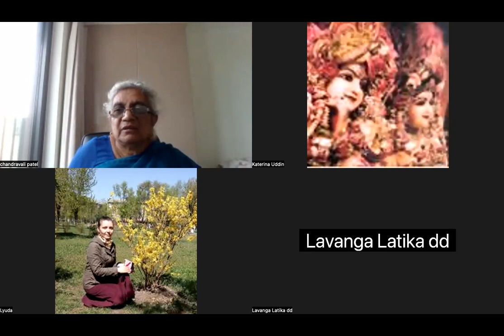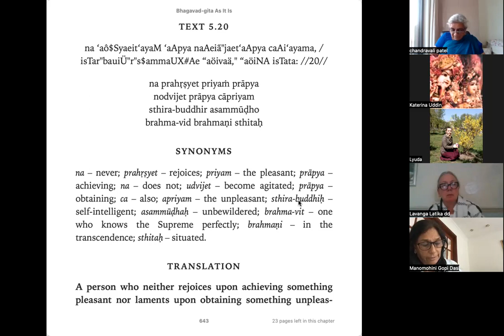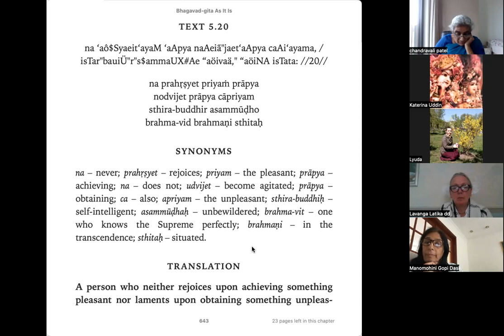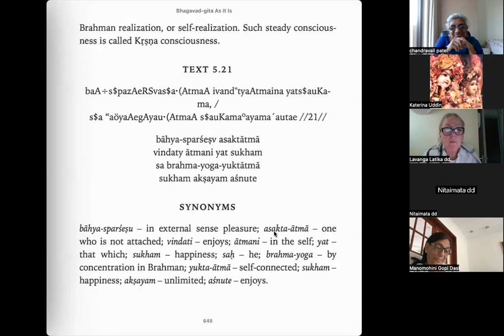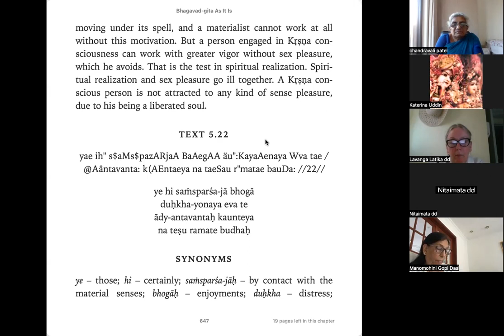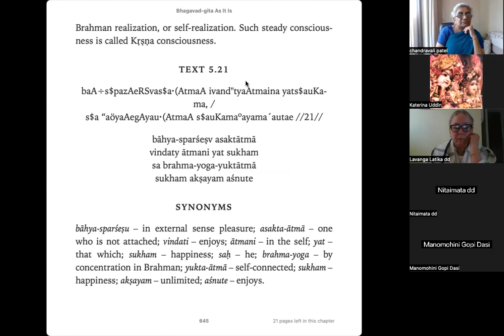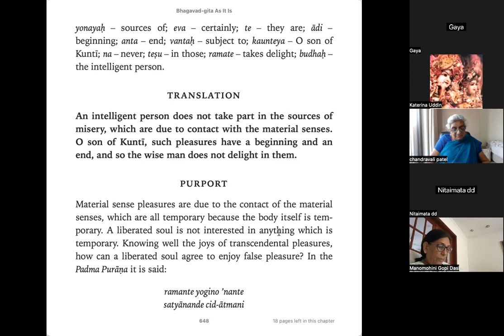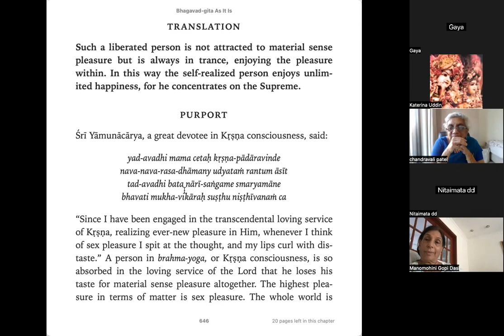Bhagavad Gita As It Is Chapter 5 Text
A person who neither rejoices upon achieving something pleasant nor laments upon obtaining something unpleasant, who is self-intelligent, who is unbewildered, and who knows the science of God, is already situated in transcendence.
 Bg 5.20

Such a liberated person is not attracted to material sense pleasure but is always in trance, enjoying the pleasure within. In this way the self-realized person enjoys unlimited happiness, for he concentrates on the Supreme.
Bg 5.21

An intelligent person does not take part in the sources of misery, which are due to contact with the material senses. O son of Kunti, such pleasures have a beginning and an end, and so the wise man does not delight in them.
 Bg 5.22